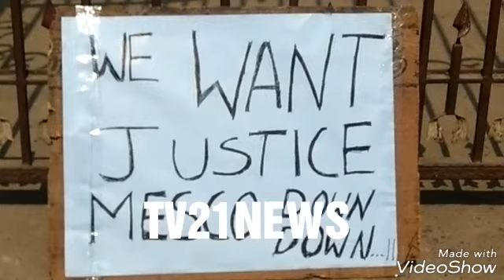Mesco college ke managment ne Student ka future barbad kardiya.Students protest again front of colle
Mesco college